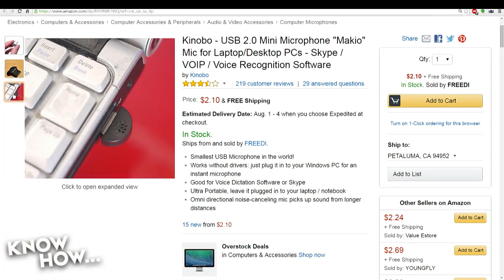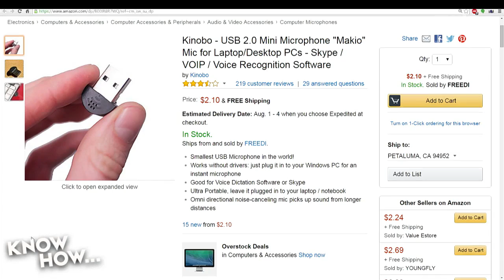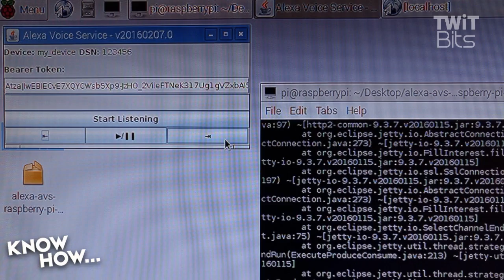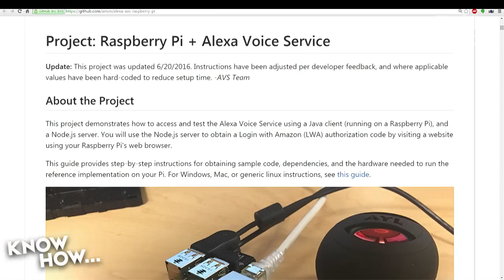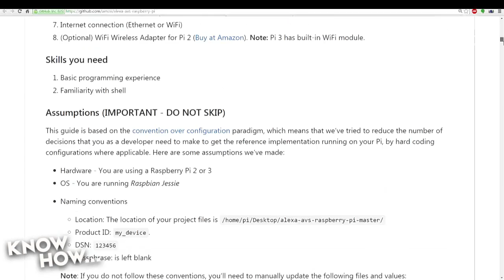Alexa Pi Preview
Want an Amazon Echo, but not willing to pay 100 plus for it. Then watch this and find out how to make your very own for 35 dollars!